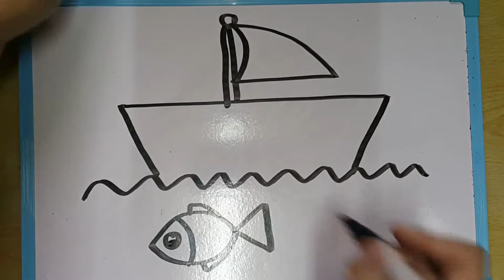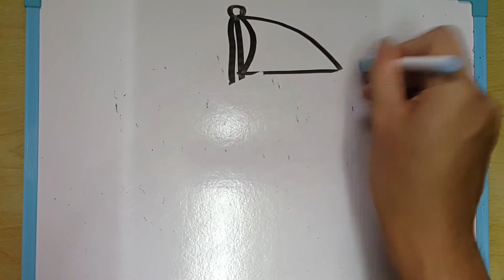Best Collection Timelapse Fun Drawing for beginner kid